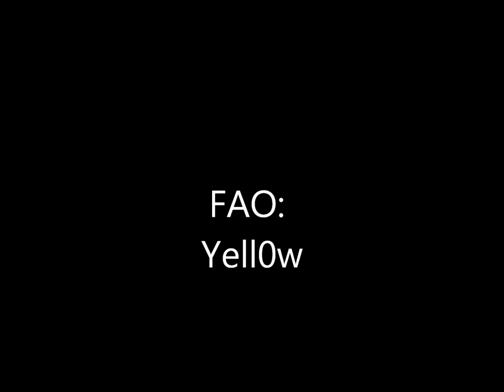Civilization 4: Fall from Heaven - Diplomacy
A diplomatic message from myself (Kyan), playing as the Luchuirp, to the aggressive 'rush' civ, the Doviello, played by Yell0w.